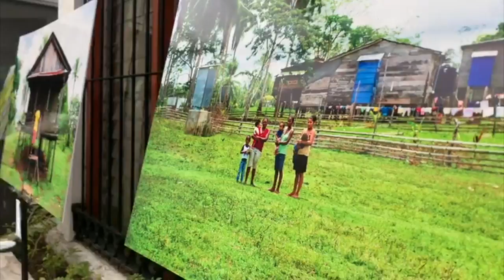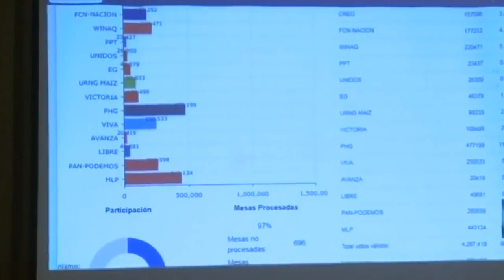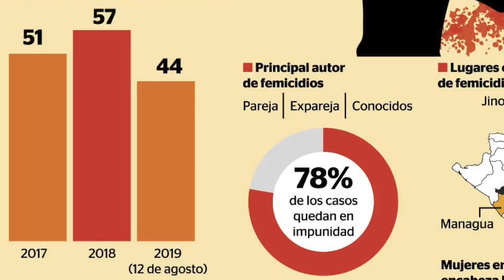Noticias | Programa de refugiados nicas en Costa Rica recibe $ 650 mil